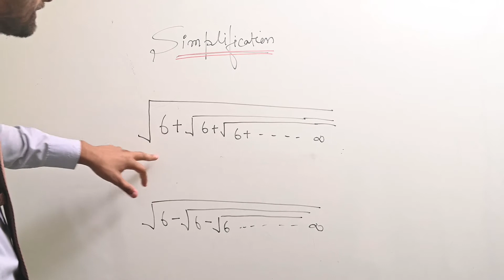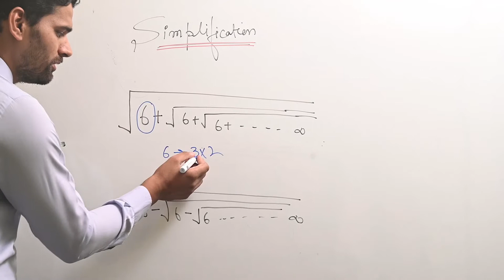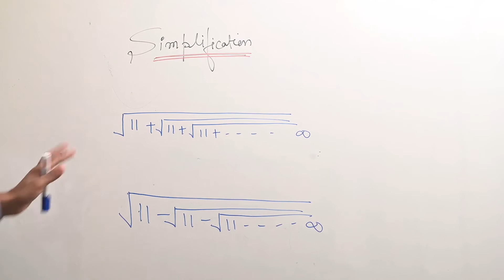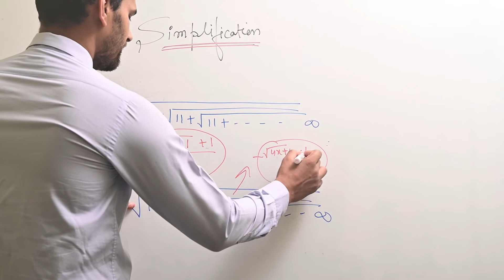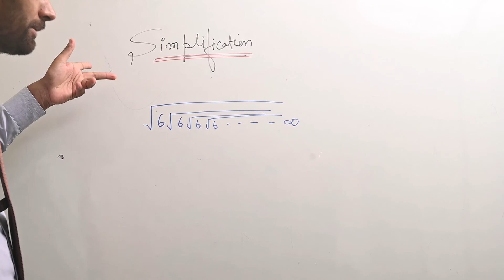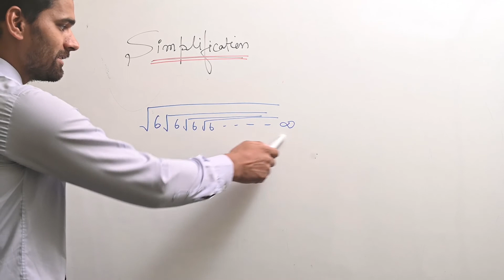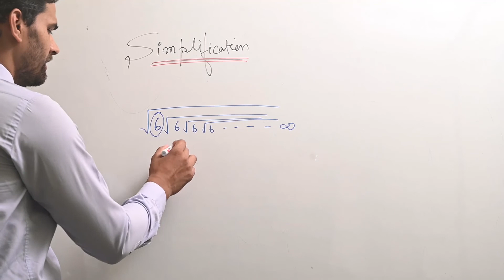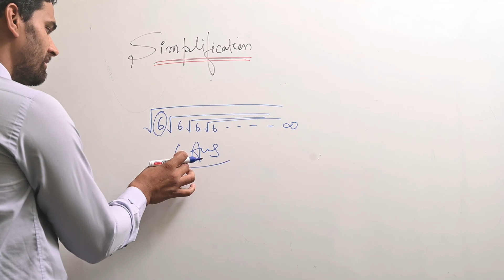Simplification in maths for bank exams|part-2|सरलीकरण|shortcut trick for ssc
This video contains some shortcut tricks for simplifications , questions which takes a long time, by using this trick you can solve it it in just few seconds. for first video of simplification you can watch part